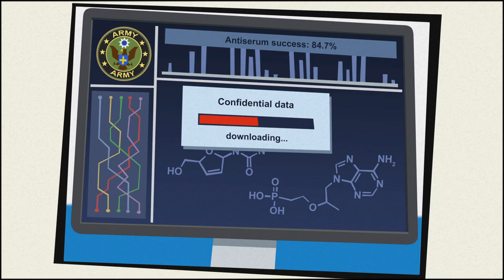Infected Shelter - gameplay Unity Zombie Horror Gore Beat em up RPG Roguelike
A post apocalyptic roguelike beat em up that has you playing as the survivors who are trying to rescue their allies and beat the bandits.

Made by Dark Blue Games.